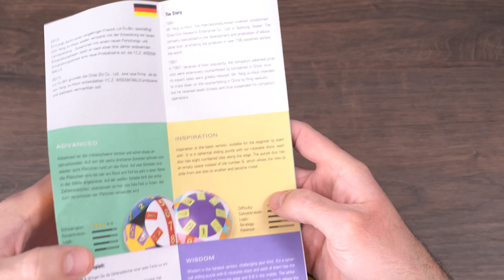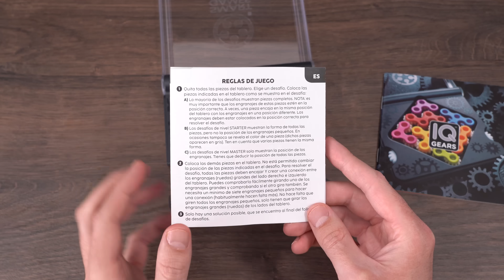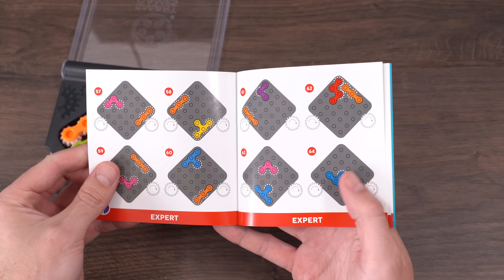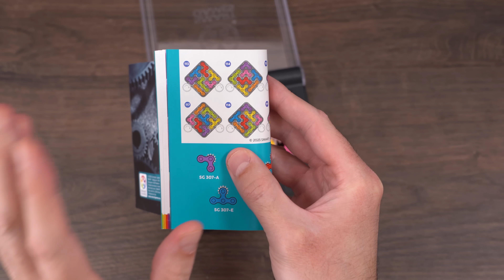COMPLETA EL CIRCUITO PARA QUE GIREN LOS ENGRANAJES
- Mi nuevo canal Cuby Shorts:  @cubyshorts